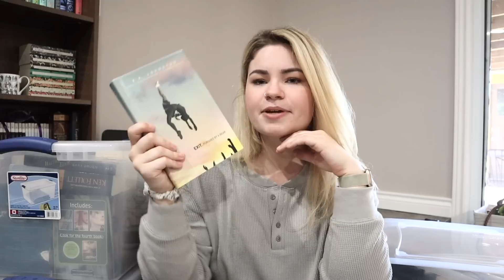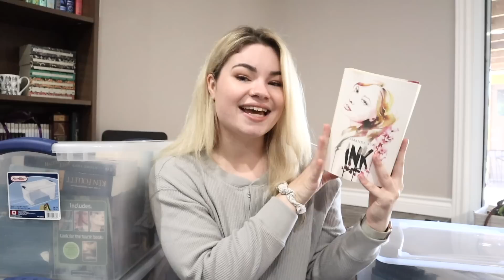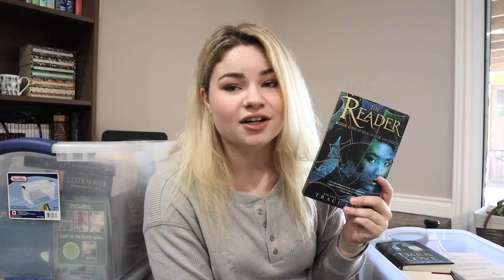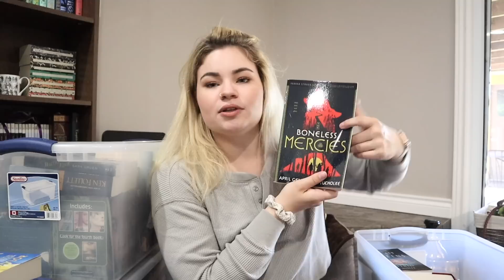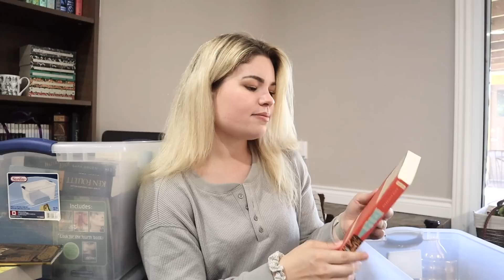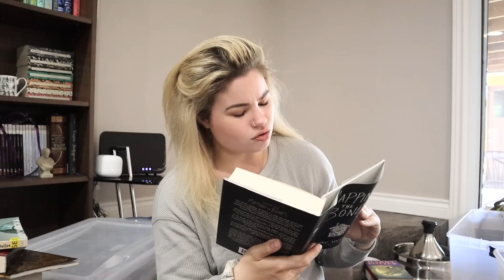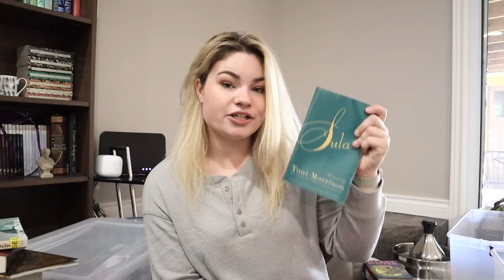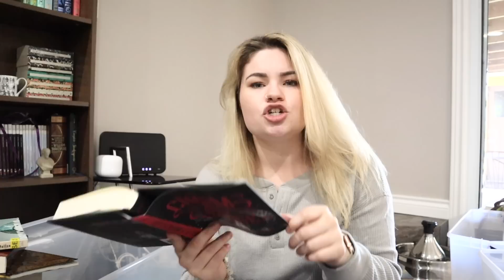MY BIGGEST UNHAUL EVER! (I'm finally going through the books from my parents house)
Truly NO BOOK IS SAFE